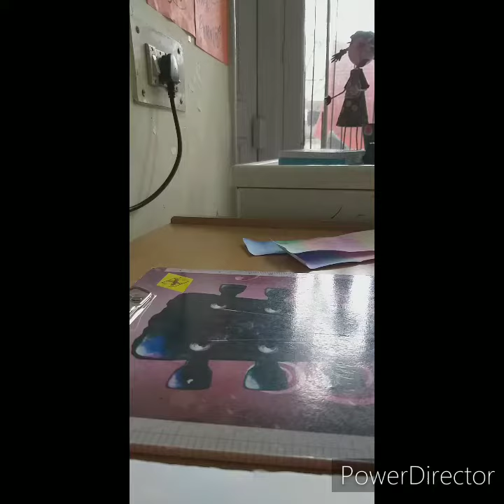WHICH BRUSH PEN IS BEST FOR WATERCOLOUR BACKGROUND?|ANIMA PANDEY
Hi!
Today I am going to compare 3 different brush pens used as watercolour backgrounds.

Products shown:
Tombow dual brush pens (bright pack)
Crayola broadline markers
Kuretake Fudebiyori brush pens
Pentel waterbrush